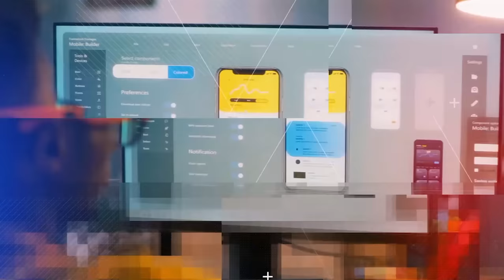The Original Culture Vultures Are At It Again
Demetra Kaye reports on White sororities appropriating the culture from that of the Black sororities without giving them credit for it. Creators on TikTok have been exposing them.